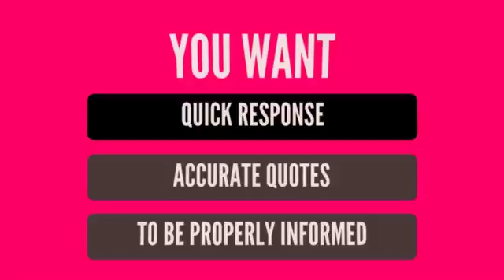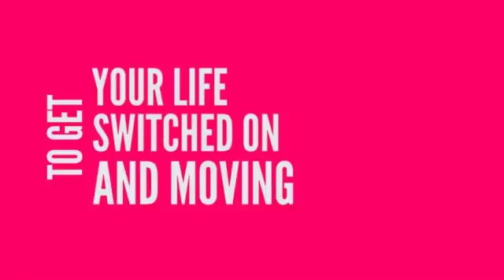Choosing Electrical Services Attleborough Today - Electricans Around Attleborough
Each electrical installation is important and you need peace of mind that the project will be done properly and enhance the electrical appliances in your home or business for years to come. Not all electrical contractors have the same safety standards, certification or ethics..

Electric Solutions: Steps to take in the past you make use their solutions

Illumination troubles

They are very easy to identify. In case of an incandescent bulb-still being used in backwoods and also little towns-take it out from the socket, hold it against some light and also if you locate a busted filament after that replacing the light bulb will easily resolve the problem.
electrician rates of pay